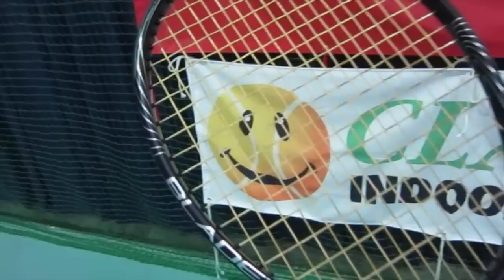【Fukky'sインプレ】ウイルソン BLADE 98S & STEAM 99LS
Wilosnの"スピン強化"ラケット「Sシリーズ」
BLADE98SとSTEAM99LSのインプレッションです！

【Wilson】スピン強化ラケット「Sシリーズ」

【撮影協力】クレールインドアテニススクール